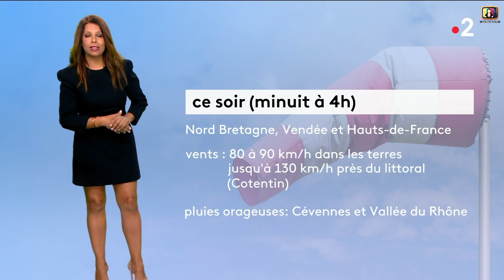Myriam Seurat - Météo France2 31 octobre 2022